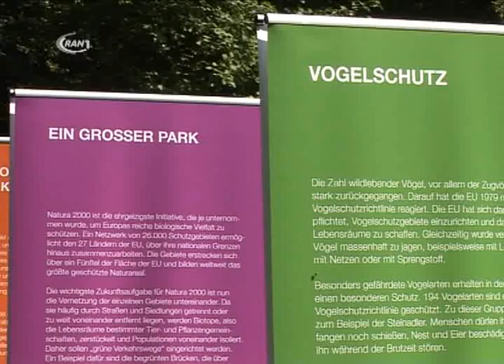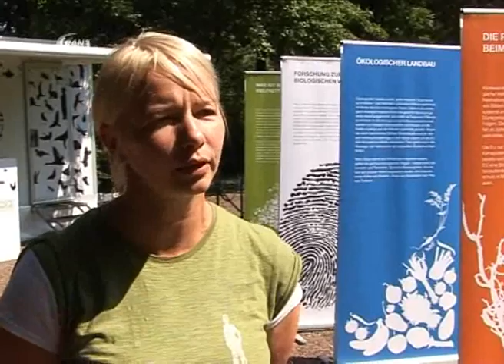Tour "Biologische Vielfalt" macht Halt - RAN1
Eine Informationstour der "aktion europa" ist derzeit unterwegs durch ganz Deutschland. Im Mittelpunkt des Gemeinschaftsvorhabens von Bundesregierung, Europäischem Parlament und Europäischer Kommission steht die Artenvielfalt - und wie jeder Einzelne sie bewahren kann.